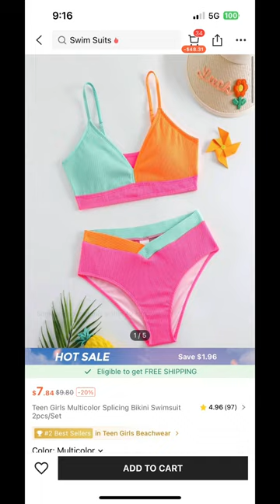Cute two piece bathing suits from shein! 🌊🏄🏼‍♀️🐚🥥